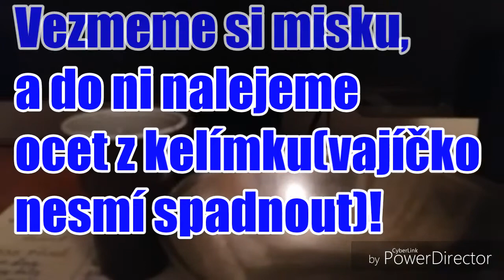POKUS #1(VAJÍČKO+OCET)GUMOVÉ VAJÍČKO TUTORIAL|Sima TV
jdete na instagram a napiste:Teunqa